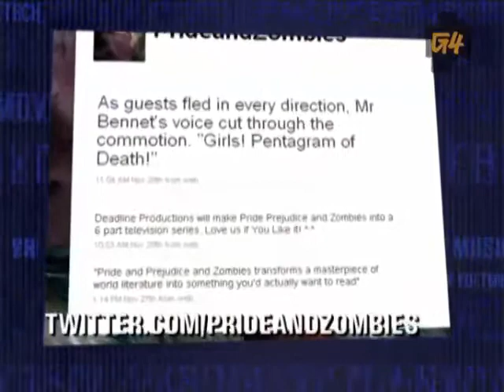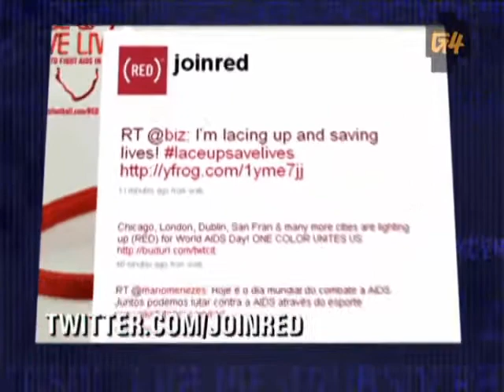The Daily Feed with Kristin Adams 12.02.09.mp4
We have harddrives of Kristin Adams. OVER 1,000'S OF VIDEOS AND PHOTOS!